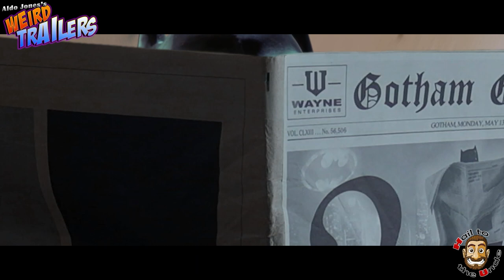SPIDER-MAN HOMECOMING Weird Trailer ( U.S. Version ) by Aldo Jones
My old 800k subs channel is gone, so I reupload my old and new contents here.
I hope you'll enjoy them.